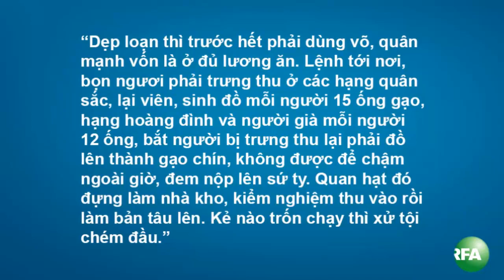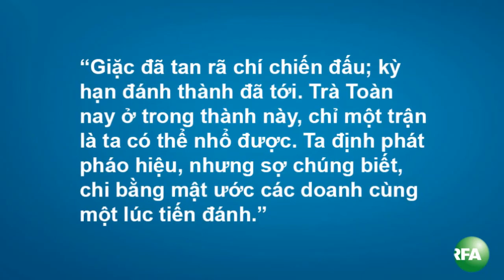Việt Nam quê hương tôi (Phần 41)